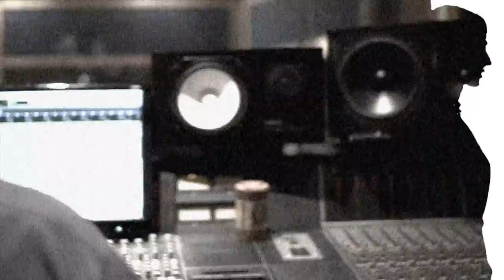MMSTDNY01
Marisa Monte + StudioNY + Patrick